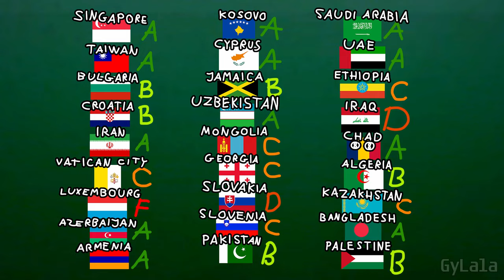Countryballs School: Draws Country Ketchup on Pizza Italy 3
Countryballs School: Draws Country Ketchup on Pizza Italy Trigger 3

Nine Lives